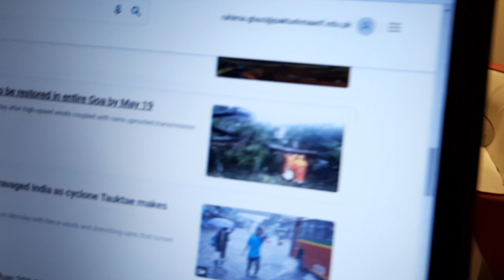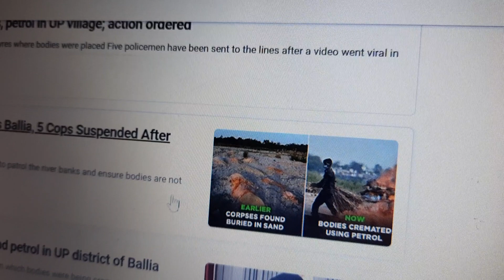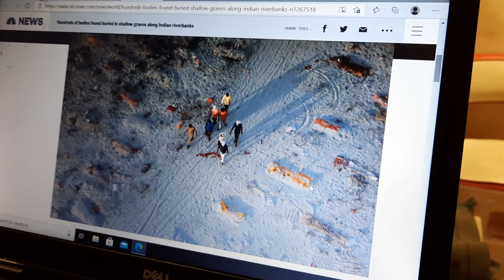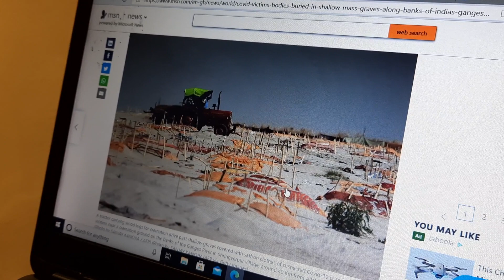اسلام زندہ باد ، بھارت پر ایک اور اللہ کا عذاب ، اسامہ غازی نے حقائق دکھا دیے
Bharat per Allah ka azab a gaya , Usama Ghazi ny asi khabar suna di k roh larz gai